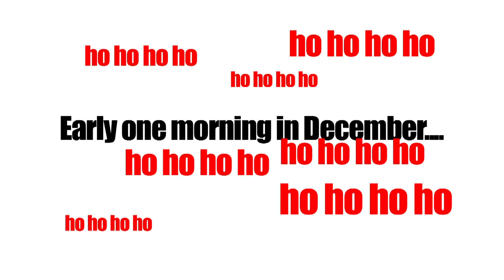Santa Run 2012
Every year the 5km Santa Run is a sell out event. Sign up for 2013 now!

Thousands of runners are expected to take part this December so why not claim your place today? Be part of the Santa Run in aid of EJF and spread Christmas cheer to millions of people around the world!